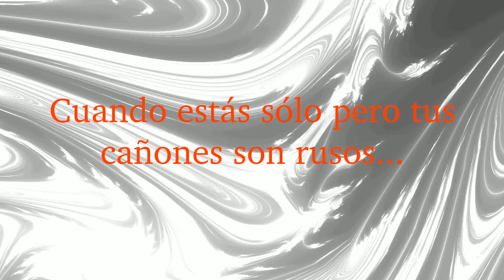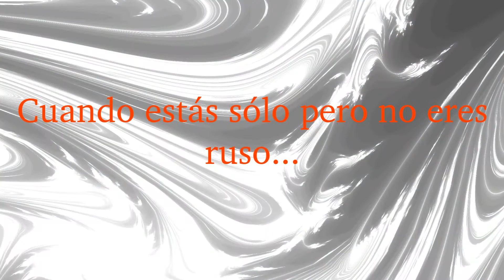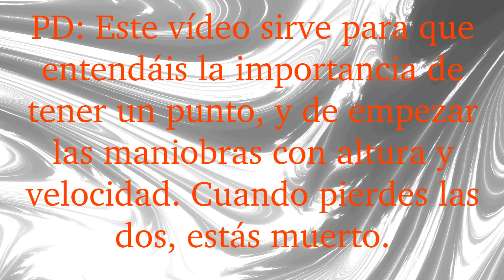Operación matrix (War Thunder)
Algunos recortes de lo que ocurre con el cambio de aviones con diferente comportamiento y en diferentes situaciones. Muestra la problemática más importante de jugar sin un punto.